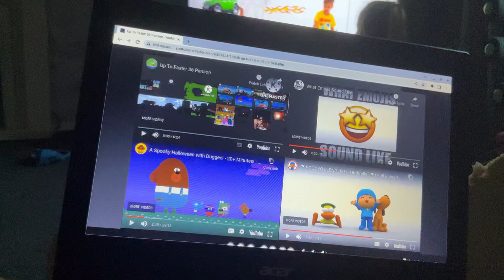Up To Faster 39 Parison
Did this to troll @AlysonStonerFan575